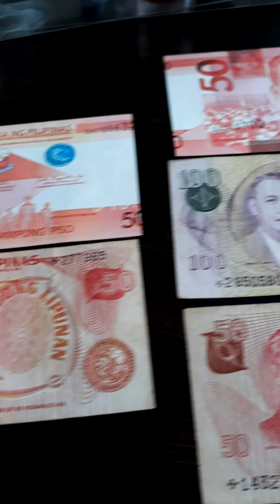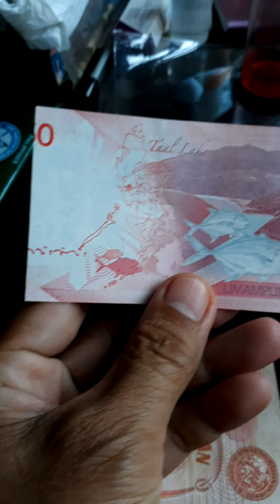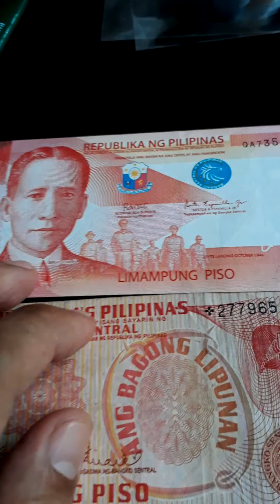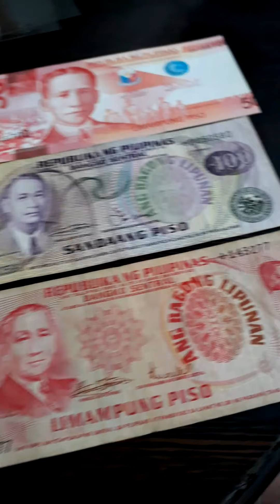Error MisCut and Some Starnotes at Affordable price😎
MisCut(error) & Starnotes..NGC & ABL bankn0tes